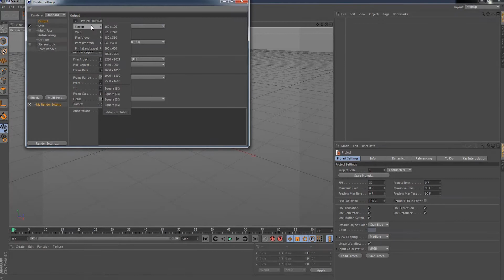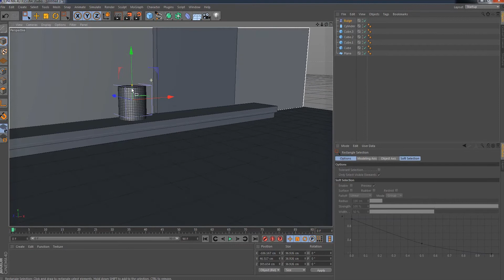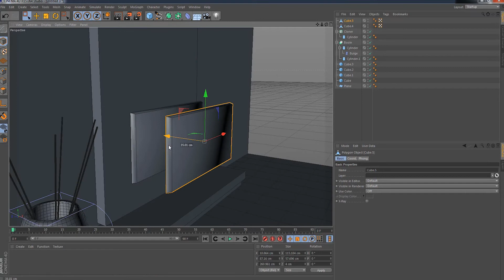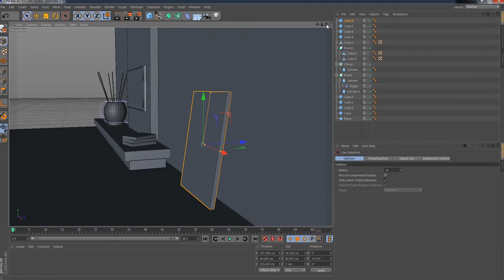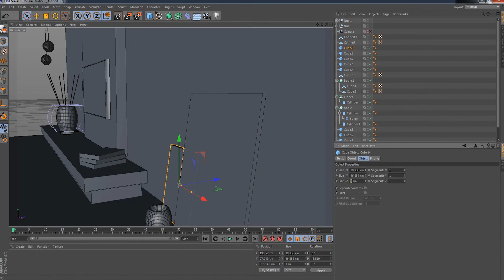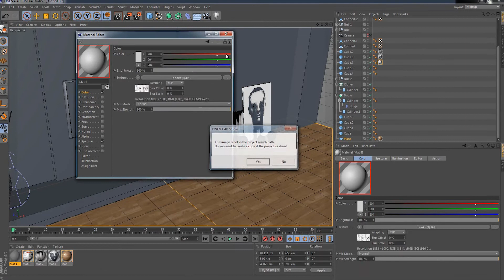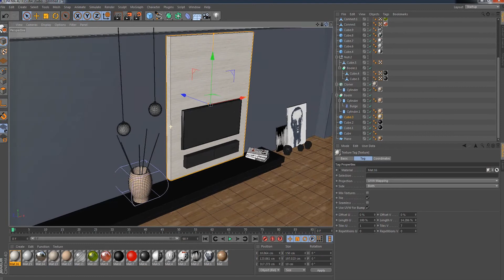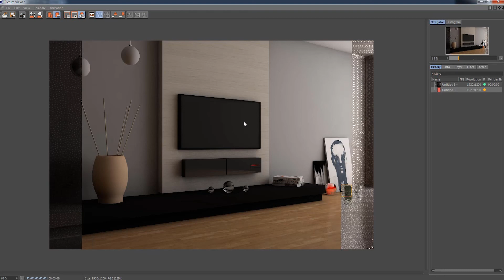Living design tutorial using Cinema 4D